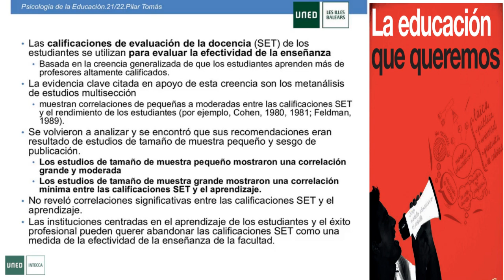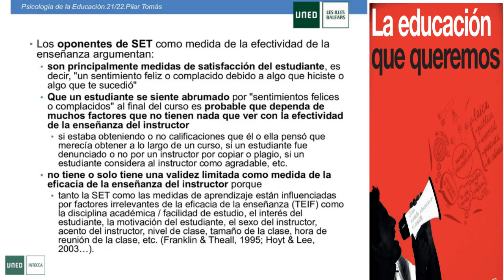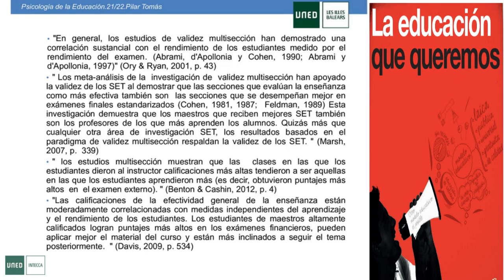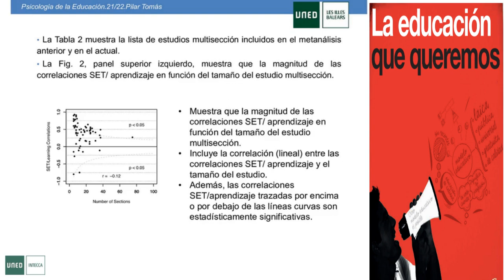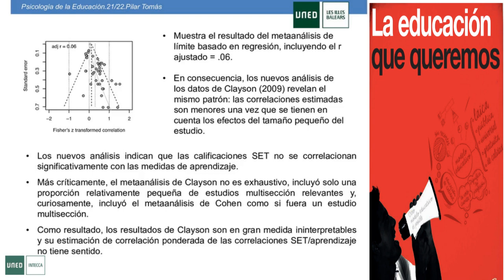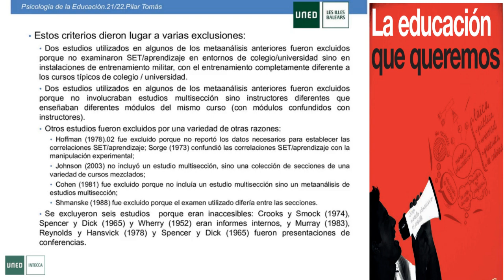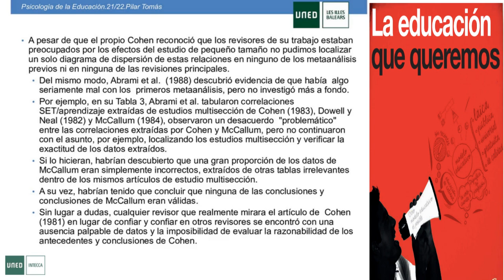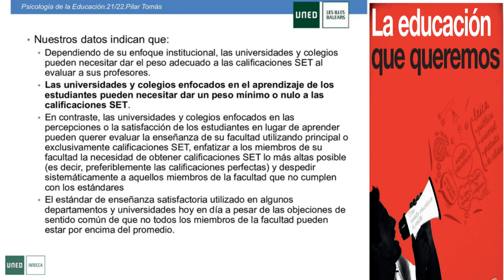Meta-analysis of faculty's teaching effectiveness